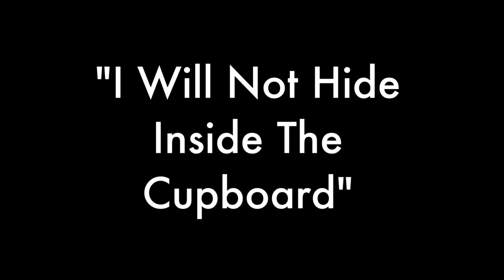"I Will Not Hide Inside The Cupboard" by Emily Tomasik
Emily tells a story about trying to stretch the rules at Catholic school. Told at Smiles For All's Gather Round live storytelling show.